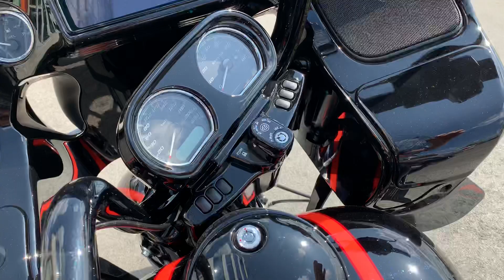Road Glide Special 2019 Harley-Davidson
№ 42 из 225
Новый эксклюзивный мотоцикл Harley-Davidson® Touring® Road Glide Special® 114, в уникальном окрасе, от официального дилера Harley-Davidson® Новосибирск.
На мотоцикл нами был установлен эксклюзивный лимитированный Paint KIT -Velocity
Данная эксклюзивная окраска мотоцикла была доступна в ограниченном количестве 225 штук на разные модели Harley-Davidson.
Номер 42 , который полностью подтверждает его эксклюзивность, подчеркивает вашу индивидуальность. Стоимость этого кита составляет более одного миллиона рублей.
В этом году Road Glide® Special в базовой комплектации оснащается черным двигателем Milwaukee-Eight® 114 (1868 см3). Наш самый темный и самый «дальнобойный» туринговый мотоцикл стал еще темнее и еще «дальнобойнее». Вы получаете совершенно новую информационно-развлекательную систему BOOM!™ GTS с большим дисплеем, премиальные колеса Talon, удлиненные кофры, окрашенную внутреннюю поверхность обтекателя и очень темный характер. Отдельного упоминания заслуживает то, как новый турер Harley® ведет себя на дороге. И это – хорошая новость для любителей дальних поездок.
ГАБАРИТНЫЕ РАЗМЕРЫ
Длина: 2430mm
Высота седла: 695mm
Емкость топливного бака: 22.7l
Сухая масса: 375.0kg
СИЛОВОЙ АГРЕГАТ
Двигатель: Milwaukee-Eight® 114
Рабочий объем: 1868cc
Крутящий момент двигателя: 163Nm / 3000rpm
КОЛЕСА / ШИНЫ
Передняя: 19" Black, Talon Cast Aluminum / 130/60B19 61H
Задняя: 18" Black, Turbine Cast Aluminum / 180/55B18 80H
Доставка в любой город. Два года гарантии. Рассрочка, выгодный трейд-ин.
Детали уточняйте у наших менеджеров.